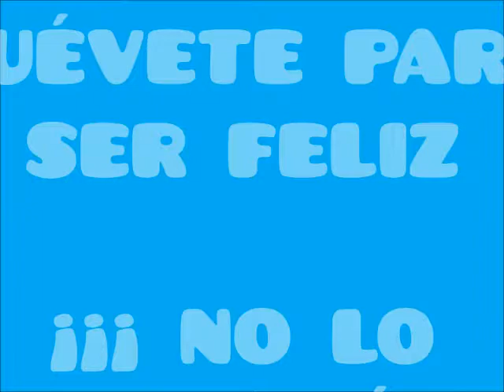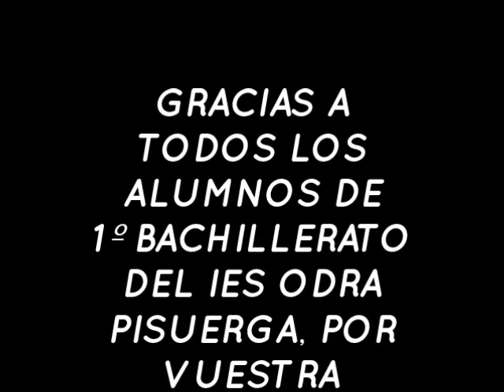09100 IES ODRA PISUERGA MUÉVETE